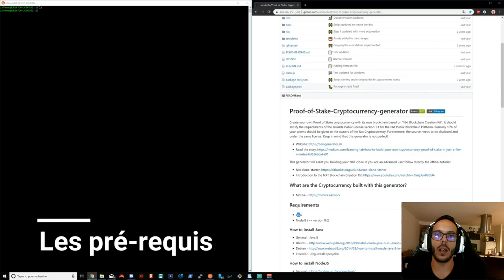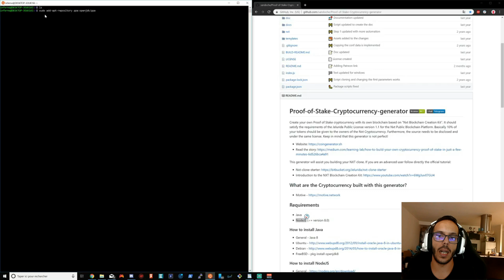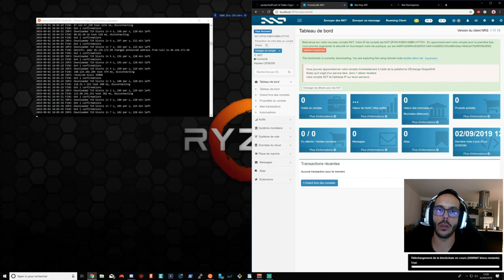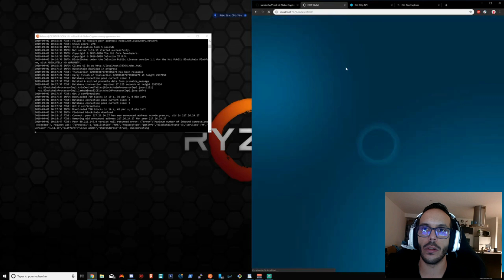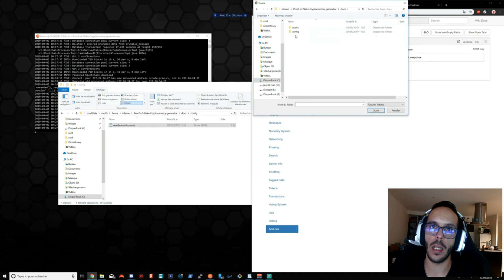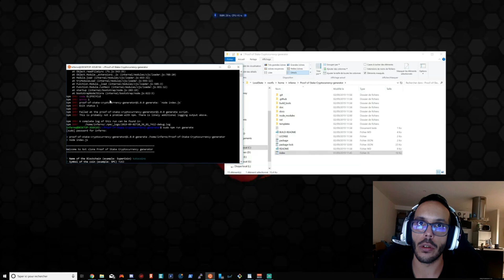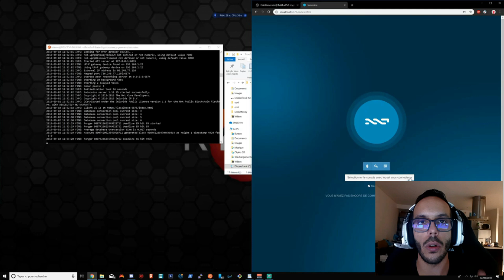Tuto - crée Votre Blockchain avec ça Crypto-monnaie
- Site du generateur

- Java
sudo add-apt-repository ppa: openjdk / ppa
sudo apt-get update
sudo apt-get install openjdk-12-jdk - Node.js
sudo apt-get update
sudo apt-get install nodejs npm

npm install
npm audit fix
npm run nxt
npm run generate
sh ./compile.sh
sh. /run.sh
sh ./start.sh
sh ./stop.sh

- Liens Utile
http: // localhost: 7876 /index.html
http: // localhost: 7876 /test

- Lien du fichier index.js avec mise à jour 1.11.15 (le fichier ce trouve à la racine de votre dossier Générateur de preuve de participation-Crypto-monnaie) -bt3qe08r1eSQM